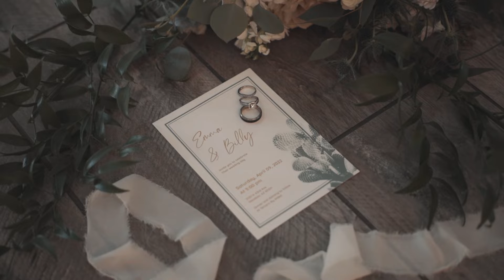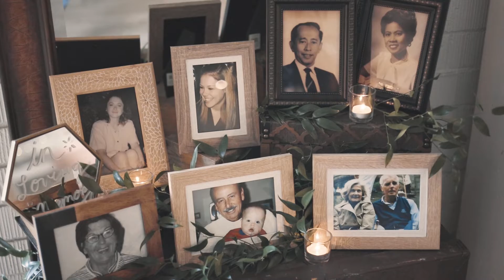Emma + William // Phoenix Wedding